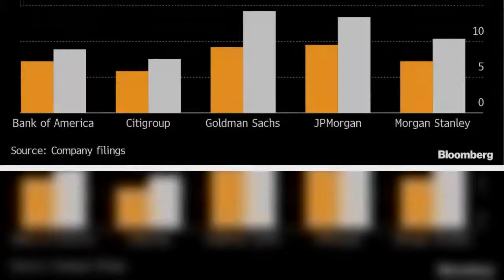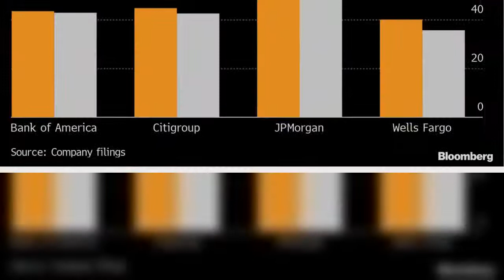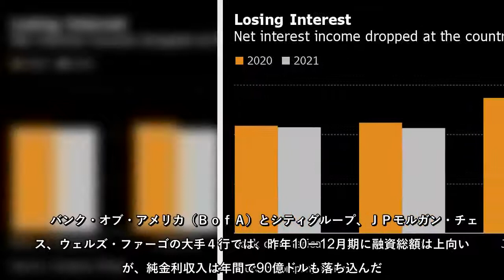投資銀行業務の大当たりはまだ始まったばかりだ。